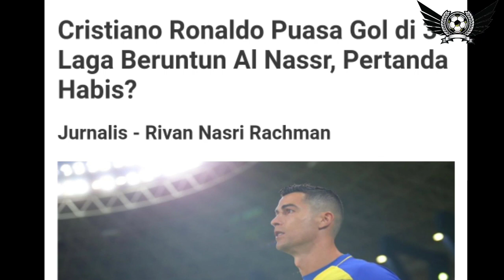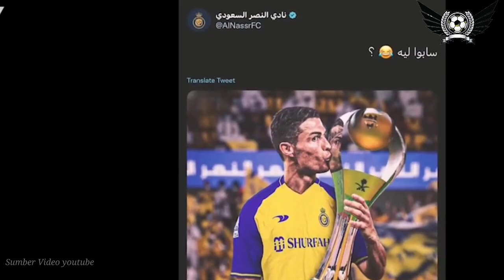Cristiano Ronaldo Puasa Gol di 3 Laga Beruntun Al Nassr, Pertanda Apa ini ??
cristiano ronaldo hattrick di al nassr,
ronaldo hattrick di mu,
hattrick ronaldo tadi malam,
hattrick ronaldo manchester united,
cristiano ronaldo hattrick al nassr,
hattrick ronaldo,
hattrick cristiano ronaldo,
hattrick cr7,
c ronaldo hattrick,
cristiano ronaldo hat trick al nassr reaction,
cristiano ronaldo al nassr hat trick reaction,
ronaldo hattrick terbaru,
ronaldo hattrick,
cristiano ronaldo al nassr super hattrick,
cristiano ronaldo hat trick al nassr status,
cristiano ronaldo hat trick al nassr whatsapp status,
cristiano ronaldo al nassr hattrick status,
cristiano ronaldo al nassr hattrick whatsapp status,
manchester united cristiano ronaldo hattrick,
hattrick ronaldo di mu terbaru,
hattrick ronaldo di liga champion